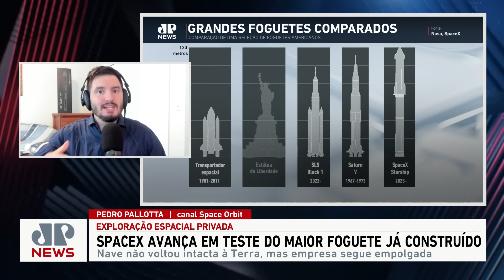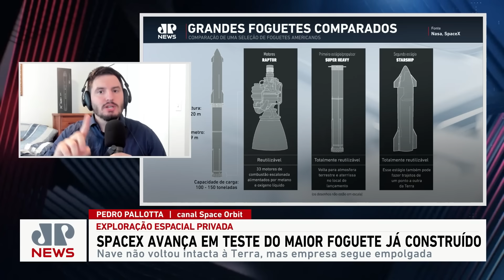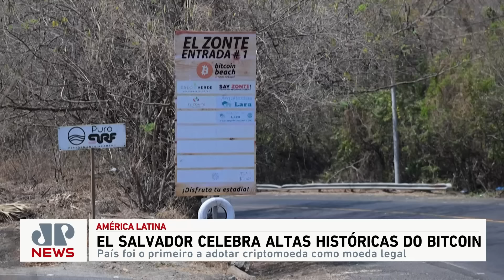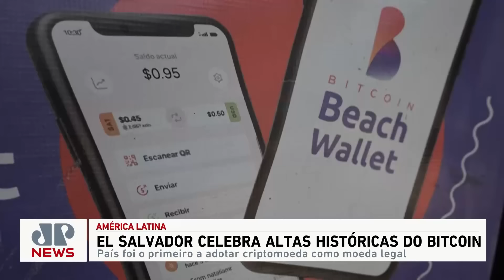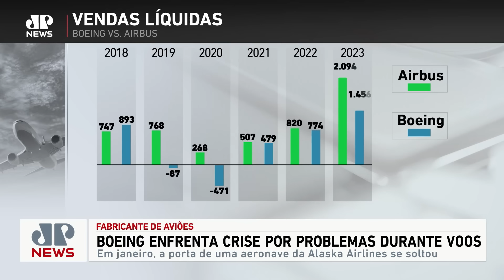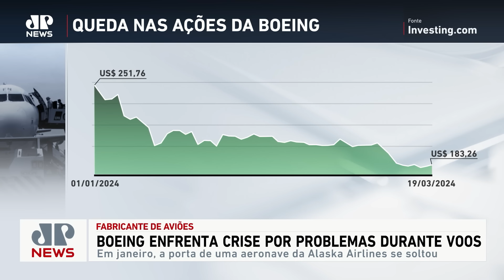JP INTERNACIONAL - 23/03/2024